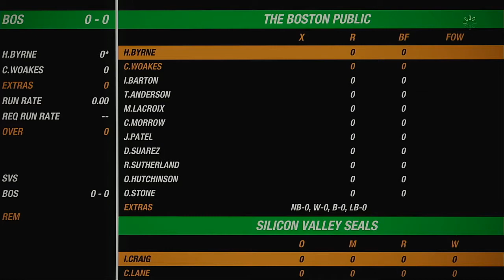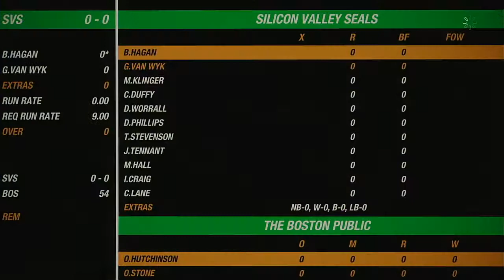NACO Spring 2020 Season Round 25 Silicon Valley Seals VS The Boston Public